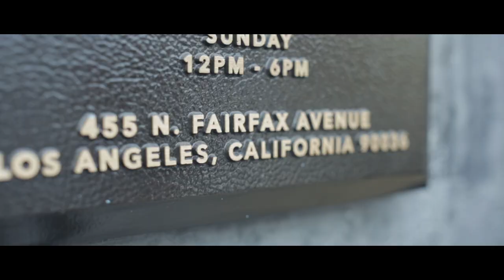Crooks 'N' Castles (HingeTo)